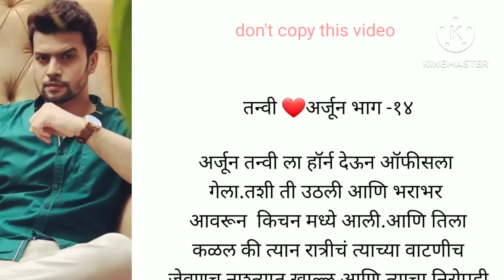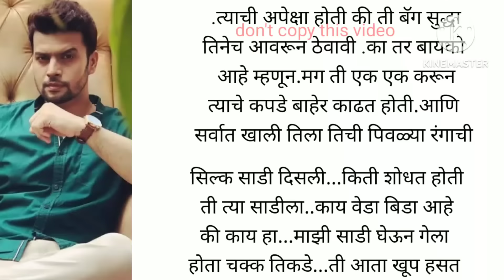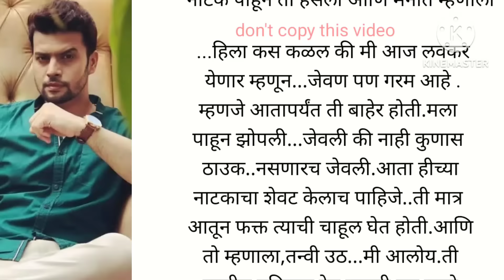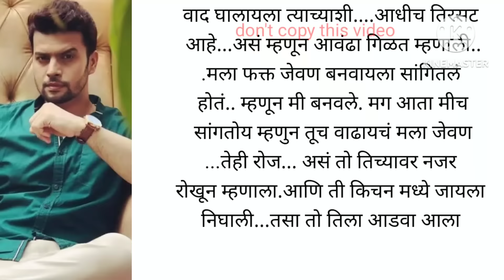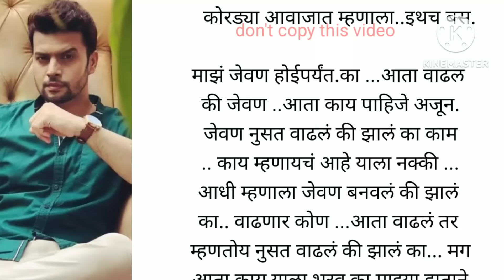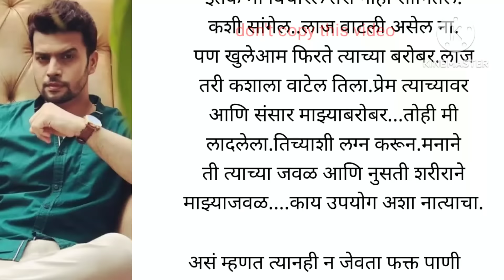तन्वी ❤️ अर्जुन भाग -१४ |love story|story marathi|romantic story marathi|suvichar marathi